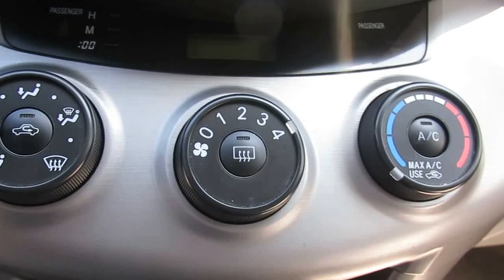2007 Toyota RAV4 9415a